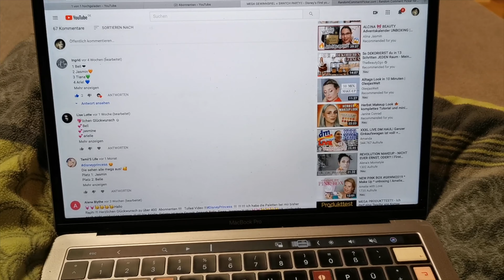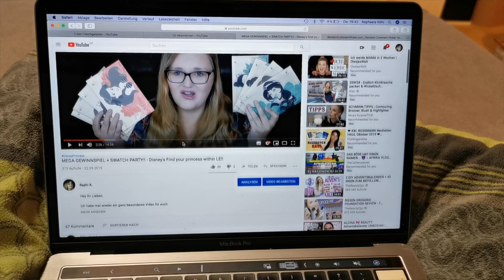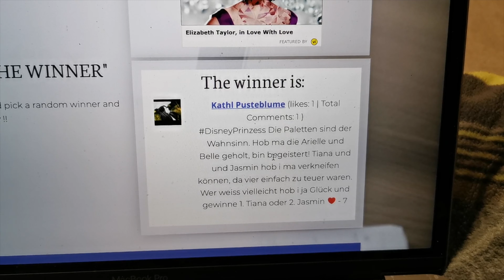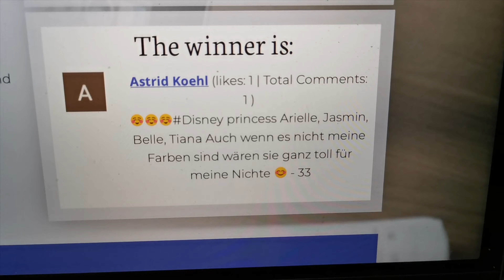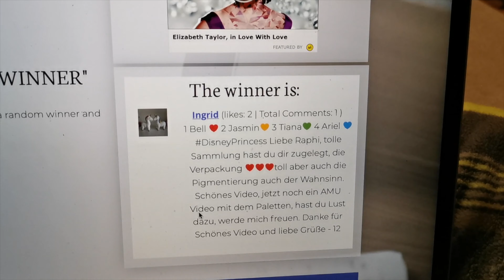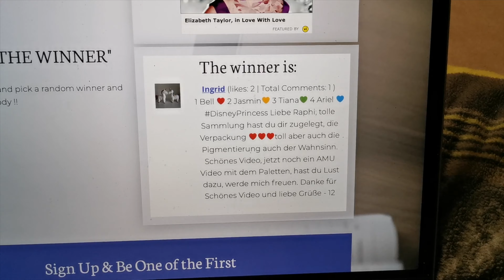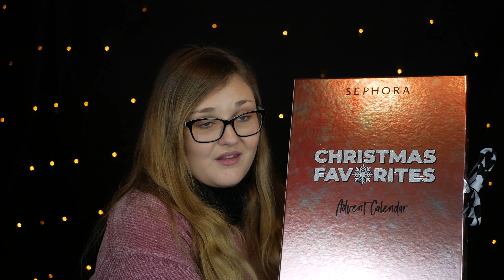MEGA UNBOXING + AUSLOSUNG!! - Mega Adventskalender von Sephora!!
Heute habe ich ein mega tolles Adventskalender Unboxing für euch!
Ich habe mir den Adventskalender von Sephora gekauft.
Diese beinhaltet die gesamten Favorite Produkte von Sephora.
Ich habe auch wie beim Glossybox und beim Look Fantastic Adventskalender die Hälfte mit euch ausgepackt
und war nach dieser Hälfte schon mega begeistert.
Ich kann beruhigt sagen, das dieser Adventskalender dieses mal mein absoluter Liebling ist.
Wenn euch interessiert welche MEGA tollen Produkte sich in dem Adventskalender befinden,
Zudem Lose ich das Gewinnspiel der Essence Disney Paletten aus.

!! ACHTUNG !!

Preis: 89,95 €